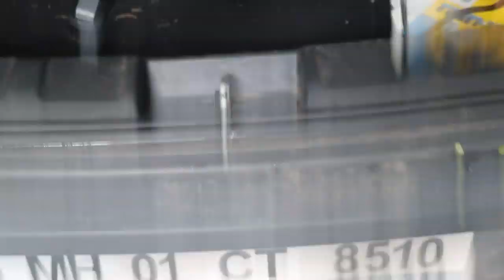Best vacuum cleaner For car in Rs1000 only |learn to turn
vacuum cleaner

MY FAVORITE PRODUCT
micro fiber clothes
3m tyre polish
RAIN X rain repellent
5 in 1 tyre pressure gauge